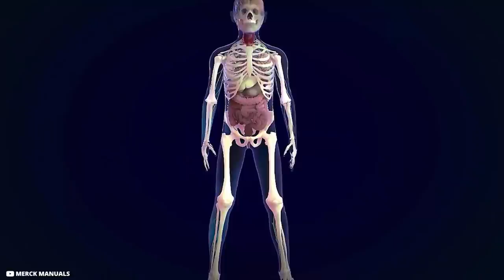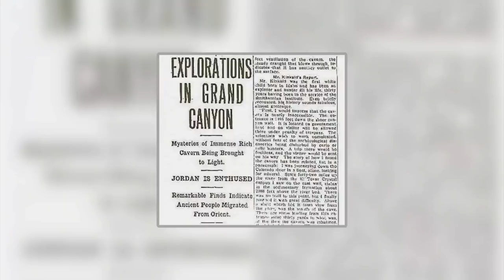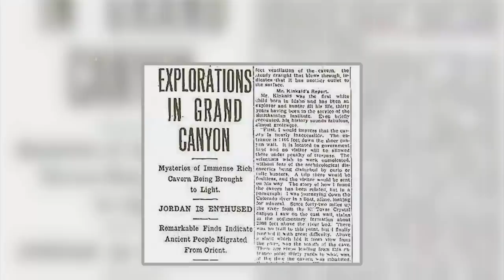Most Mysterious Cases Of Forbidden History!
Archaeologists make relentless efforts to discover artifacts of ancient history; each one of these adds to our knowledge and helps in completing the existing historical puzzles. These discoveries not only provide us insight into our ancestors' lives but at times raise fresh and unique questions which may take decades or even centuries to answer. Whatsoever the case, new items salvaged by the archaeologists help historians to build a comprehensive picture of specific areas, eras, beliefs of people in various regions, the system of governance and social development. However, these also shed light on certain myths and mysteries related to certain structures built by the kings and religious communities. Today, we will show you some historical personalities, natural structures and strange objects which have always been associated with incredible legends.